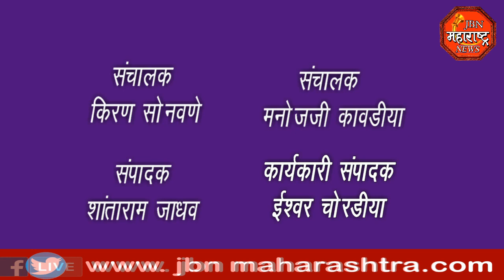jbn maharashtra news jalgaon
अतिवृष्टीमुळे नुकसान झालेल्या शेतकऱ्यांच्या शेतमालाचे नुकसान भरपाई देणे तसेच पिकावर बोंड आळी चे प्रमाण वाढले असून त्याचे त्वरित पंचनामे करून शेतकऱ्यांना मदत जाहीर करावी.राष्ट्रवादी काँग्रेस पक्षाच्या वतीने करण्यात आली .